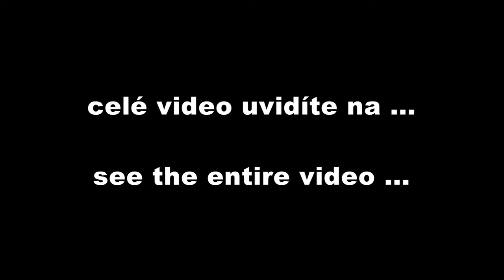České miss fotily na Kanárských ostrovech 2.díl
Celé video na Vyrobil Blue Falcon s.r.o.
Atraktivní dokument ze zákulisí focení kalendáře pro Couture atelier Moravec. Kalendář nafotily naše missky Renata Langmannová, Mirka Košťanová a Kateřina Sokolová